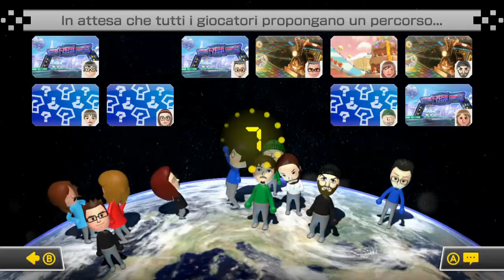Unboxing e Test (Mario Kart 8) - Avermedia LGP Lite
Fatemi sapere le vostre opinioni se volete.
Personalmente ho notato giusto qualche piccola sgranatura a schermo intero e in fasi frenetiche,ma sarà un problema di rendering. Alla fine i 60 fps sono quelli che contano,non penso che tutti voi abbiate monitor enormi(io ho un 21-22 pollici).